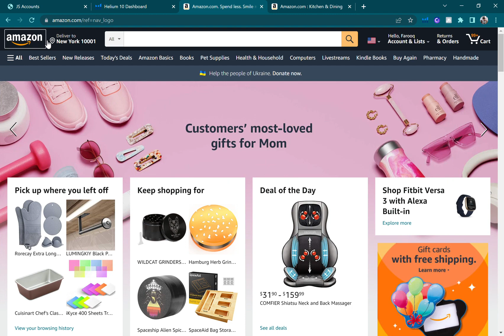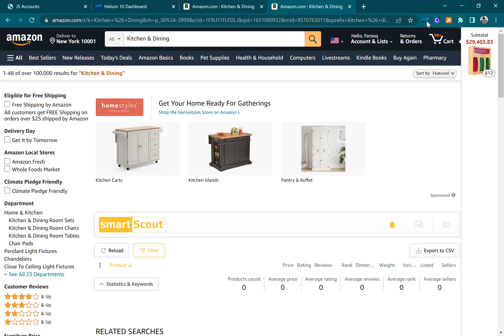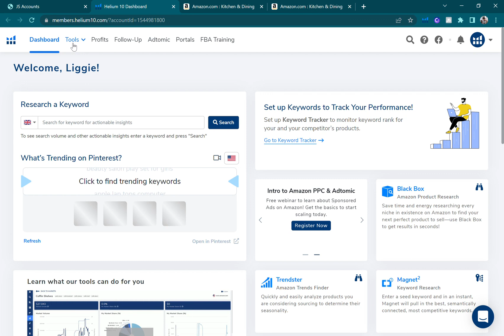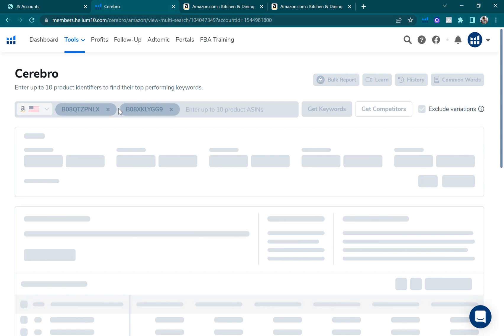How to do Amazon Product Hunting Using Amazon Search Engine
Product Hunting Using Amazon Engine Technique

This video enables you to get product ideas by looking at different departments

Steps

* Search for Any Department (Ungated)

* Apply filters (Prices, Reviews, sale), show left side of the Amazon Page

* You can also search products searching in all departments or specific department of that product